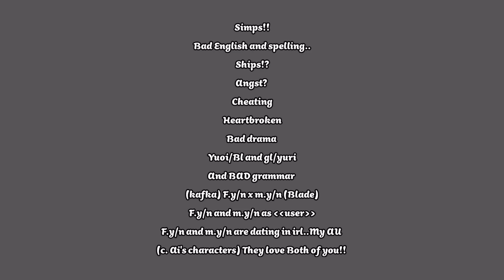c.Ai👾 react to m.y/n and f.y/n💫 \\ships!\\ first vid...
Hello it's my first video so sorry if it's not very good, but enjoy watching the vid💥
I can't put characters link :)